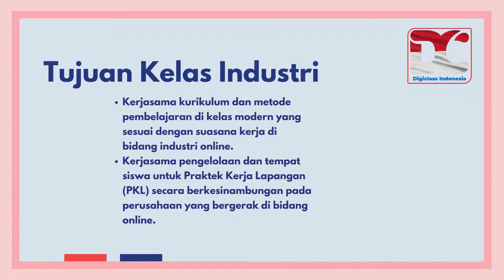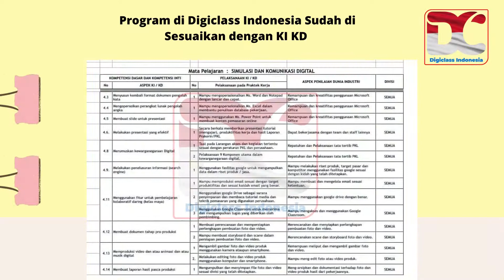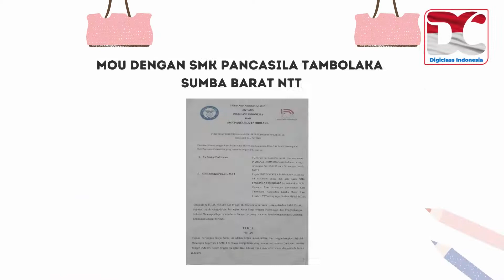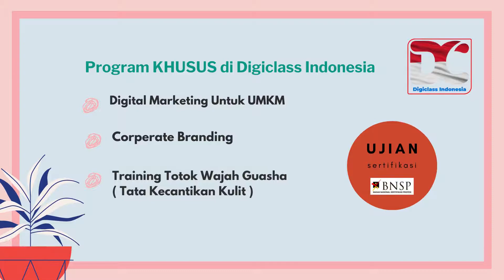08119999879, Program Kelas Industri Magang Guru Prakerin siswa Uji Kompetensi Keahlian SMK di Bekasi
Tujuan Kelas Industri ini adalah untuk mencetak SDM dari SMK yang lebih berkualitas dengan bekerja sama langsung dengan perusahaan ataupun industri. Dengan model atau sistem pengelolaan bersama antara pihak industri dan sekolah, akan tercipta iklim belajar yang baru sehingga menjamin mutu pendidikan siswa

Sesuai dengan semboyan "SMK Bisa!", lulusan Sekolah Menengah Kejuruan (SMK) digadang-gadang segera masuk ke dunia kerja. Salah satu program untuk menjamin mutu pendidikan siswa adalah dengan adanya Kelas Industri. Untuk tahu lebih jauh tentang Kelas Industri, silakan simak artikel berikut ini

Apa Itu Kelas Industri?
Kelas Industri merupakan program pengadaan kelas khusus dalam lingkungan sekolah. Kelas ini dikelola secara bersama antara sekolah dengan industri. Sekolah diberikan kebebasan untuk mencari rekanan dan bekerja sama dengan industri yang sesuai dengan kompetensi di yang ada di sekolah tersebut. Untuk meningkatkan kualitas SDM yang nantinya harus dihasilkan oleh sekolah, beberapa sekolah ada yang bekerja sama dengan satu atau bahkan lebih dunia industri.

Mengapa Harus Kelas Industri?

Siapa Saja Peserta Kelas Industri?
Kelas Industri diikuti oleh peserta didik di Sekolah Menengah Kejuruan yang sudah bekerja sama dengan perusahaan atau industri tertentu. Industri atau perusahaan tersebut tentunya harus sesuai dengan kompetensi atau jurusan yang diikuti oleh siswa.

Kapan Program Kelas Industri Berjalan?
Kelas Industri akan berjalan jika sudah ada kesepakatan kerja sama antara pihak sekolah dengan pihak perusahaan atau industri. Dunia pendidikan sendiri tentu tidak lepas dari kurikulum yang ada di masing-masing sekolah. Untuk menyempurnakan pengembangan kurikulum yang selaras antara dunia pendidikan dan dunia Industri perlu adanya Sinkronisasi Kurikulum. Dengan adanya keselarasan kurikulum antara sekolah dengan dunia industri, harapannya para siswa bisa mendapat bimbingan dan arahan dari dunia industri sehingga memiliki pengetahuan dan keterampilan yang berkualitas.

Bagaimana Proses Pembelajaran Kelas Industri?
Dari hasil sinkronisasi kurikulum yang telah disepakati sebelumnya, pengadaan kelas industri tentu dibuat agar tidak tidak mengganggu waktu belajar reguler siswa. Karena selain kurikulum dari industri, siswa tersebut masih harus mengikuti kurikulum reguler dari pemerintah, sehingga sebisa mungkin kurikulum dari industri dibuat sebaik mungkin agar tidak bertabrakan dengan kurikulum reguler. Selama mengikuti Kelas Industri, siswa akan diasah pengetahuan dan keterampilannya. Dengan arahan dan bimbingan expert dari dunia industri, tentunya diharapkan siswa juga akan memiliki pengetahuan dan keterampilan sesuai dengan standard industri.

Kelas Industri di Digiclass Indonesia

Program kelas Industri Berbasiskan Digital Marketing

Tujuan Utama :
1. Menyiapkan tenaga lulusan SMK yang benar-benar siap dan memiliki ketrampilan untuk bekerja pada dunia industri marketing (pemasaran) online.
2. Menyiapkan, memotivasi dan melatih kemampuan siswa untuk berwirausaha mandiri di bidang bisnis online sehingga bisa mendapatkan pendapatan sendiri.
3. Kerjasama kurikulum dan metode pembelajaran di kelas modern yang sesuai dengan suasana kerja di bidang industri online.
4. Kerjasama pengelolaan dan tempat siswa untuk Praktek Kerja Lapangan (PKL) secara berkesinambungan pada perusahaan yang bergerak di bidang online.

Apa saja Program kelas Industri di Digiclass Indonesia
1. Sinkronisasi Kurikulum
2. Penyusunan Bahan Ajar
3. Program Guru Tamu
4. Magang Guru Produktif
5. Prakerin  Siswa SMK
6. Sertifikasi Siswa dari Digiclass Indonesia
7. Sertifikasi Guru dari Digiclass Indonesia dan BNSP
8. Uji Kompetensi keahlian Sertifikasi BNSP
8. Penyaluran Tenaga Kerja Digital Marketing ( PJTKO )
9. Pengelolaan Alumni

Info Kelas Industri
Digiclass Indonesia